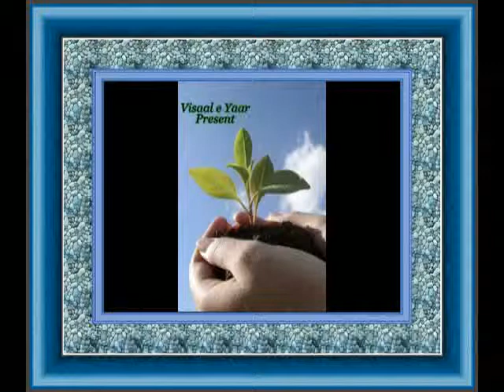URDU NAAT( Aye Saba Sarkar Ki)SARWAR NAQSHBANDI.BY Visaal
GREAT URDU NAAT E PAK WITH SARWAR NAQSHBANDI IN SIALKOT ... ~~~^~~~PEGHAM E MUHABBAT HAY ~ JAHAN TAK PUHNCHAY~~~^~~~VISAAL E YAAR